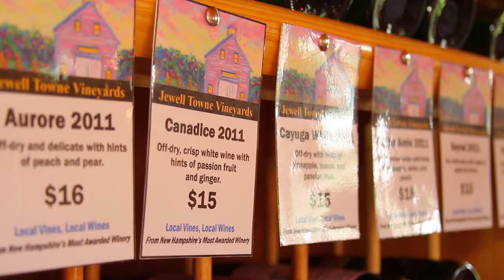Visit a NH winery:Jewell Towne Vineyard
Jewell Towne in Lee, NH